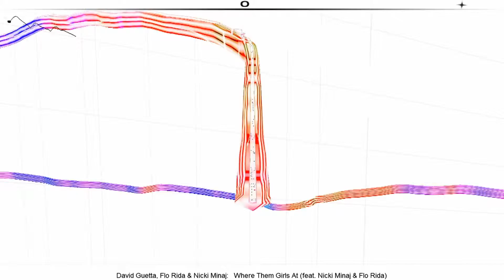Where Them Girls At - David Guetta, Flo Rida & Nicki Minaj